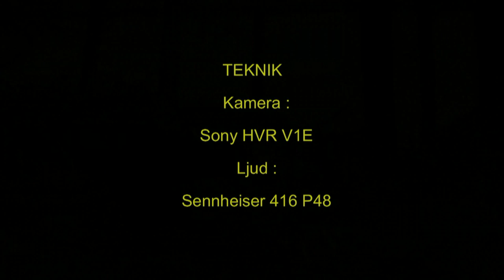RÖDRÄV Red Fox (Vulpes vulpes) Klipp - 49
Rödräv i Västerås Västmanland April 2009, *Red Fox in Sweden, AROS FILM Fotograf: Gunnar Fernqvist.